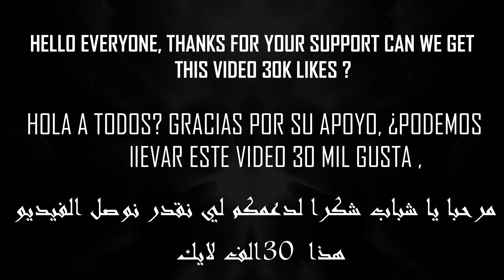Nothing can Stop Me FreeFire-Nada puede detenerme-Tidak ada yang bisa menghentikan saya